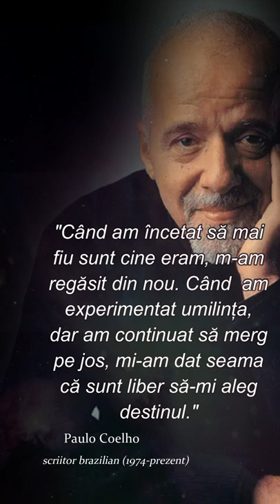Citate intelepte de Paulo Coelho despre viata, iubire, relatii si fericire #2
Paulo Coelho (n. 24 august 1947, Rio de Janeiro) este un scriitor brazilian. Cărțile lui au fost traduse în 81 de limbi și publicate în peste 170 de țări. Ideile de bază sunt drama și psihologia.

La șapte ani Paulo Coelho a intrat la școala iezuită San Ignacio din Rio de Janeiro. A câștigat primul său premiu literar într-un concurs școlar de poezie, iar sora lui, Sonia, își amintește cum și ea a câștigat un premiu pentru eseu prezentând o lucrare pe care Paulo o aruncase în coșul de hârtii.

Din Publishing Trends aflăm că Alchimistul s-a aflat pe locul 6 în lume ca vânzări în 2003. Unsprezece minute a fost pe primul loc peste tot în lume, cu excepția Angliei, unde s-a aflat pe locul al doilea. Zahir, publicat în 2005, s-a situat pe locul trei pe lista de bestselleruri, după Codul lui Da Vinci și Îngeri și demoni de Dan Brown.

Alchimistul e unul dintre cele mai importante fenomene literare ale secolului XX. Este pe primul loc în listele de bestselleruri din 74 țări, vânzându-se, până acum, în 35 de milioane de exemplare. Alchimistul i-a adus autorului în 2008 un record Guiness pentru cea mai tradusă carte (67 de limbi).

Acest videoclip contine citate din Paulo Coelho. Această compilație de citate este alcătuită din cele mai bune citate ale lui și sperăm că aceste citate de viață te pot face să te gândești la multe lucruri din viața ta. Citatele lui Paulo Coelho merită cu siguranță timpul dvs. Vă mulțumim că ați urmărit un alt videoclip cu citate, de data aceasta sunt citatele lui Paulo Coelho.

Vezi și:
~ Citatele lui Carl Jung care spun multe despre noi | Una din cele mai strălucitoare minți din istorie

Informații despre drepturile de autor:
* Trebuie să precizăm că NU intentionăm să încălcăm drepturile de autor de si in nici un fel. Conținutul folosit este strict în scopuri de cercetare/revizuire și pentru a ajuta la educație.

Sperăm că v-a plăcut acest Citate despre viață ale lui Paulo Coelho și te-au făcut să reflectezi asupra modului în care îti trăiesti viața.